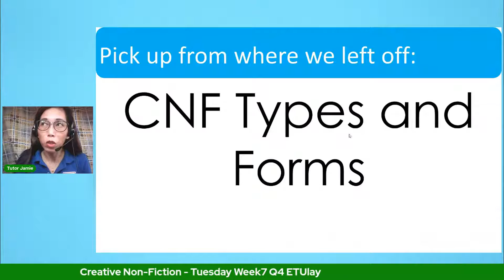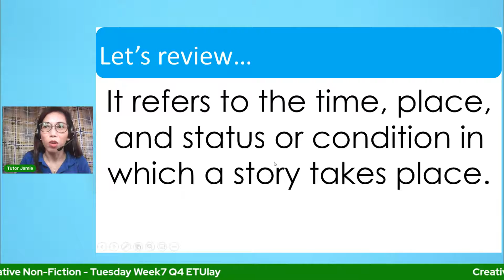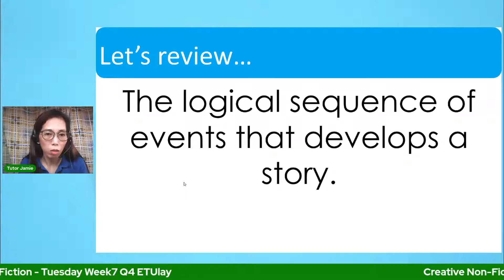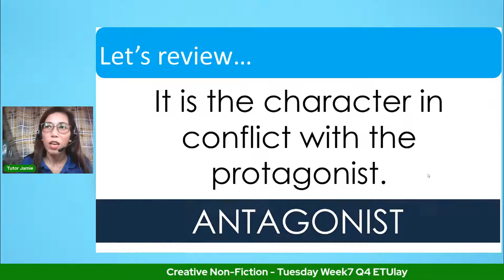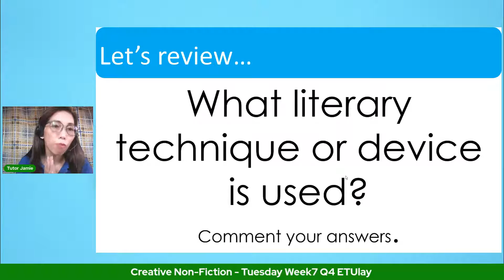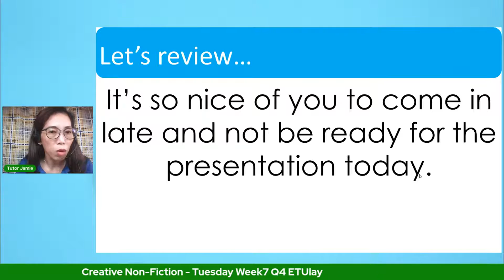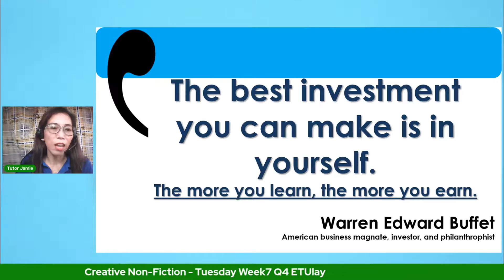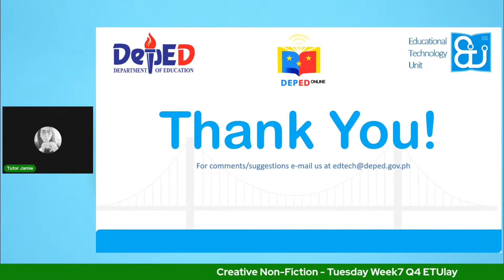Creative Non-Fiction - Tuesday Week7 Q4 ETUlay